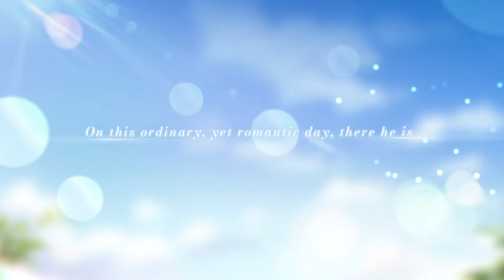💋A Kiss of Eternity💋 PV | Mr Love Queen's Choice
💘Into the inferno of love, willingly I plunge.

📅Event Period: 2024/2/7 5:00 ~ 2024/2/17 23:59 UTC-8

💥5 new Valentine's Day limited SSR Karmas and outfits will be available for a limited time!
💥Join the event to get exclusive [Go See Him] accessories!